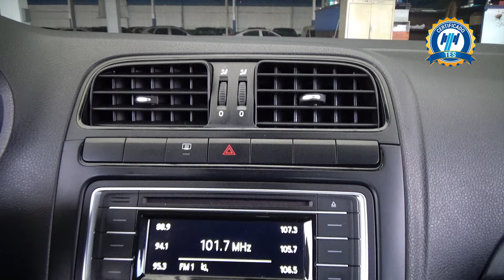Volkswagen / Vento / 2019 - 27026